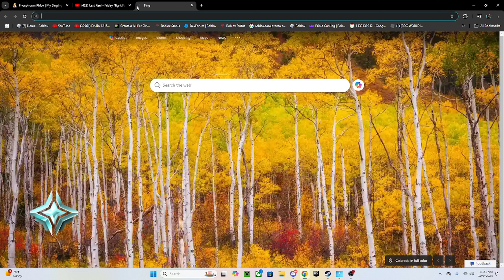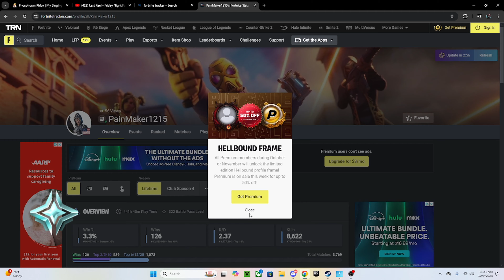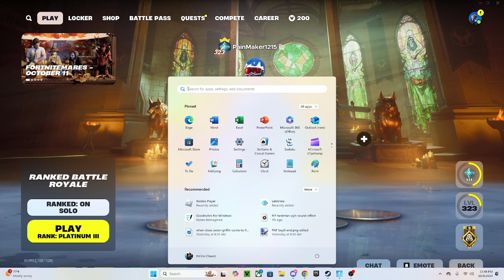Landing on mount olympus statues head and slide kicking people who landed there in Fortnite Ranked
Warning: this might make you go hahahahahhahahahahahahhahahahahahhahahhahahahahahahahhahahahahahahahahhahahahahahhahahahahahhahahahahahhahahahahahahahahahhahahahahahahhahahahahahahahhahahahahahahahahahahahhahahahahahahahhahahahahahahahhahahahahahhahahahahhahahahahhahahahahahahhahahahhahahahhahahahhahahahhahahahhahahahahhahhahahahahahhahahhahahahhahahahhahahahhahhahahhahahahahhaahhahahahahahahahahhahahahahhahahhahahahhahahahahahhahahahahahahhahahahahhahahahahhahahhahhahahahahahahahahahahahahahhahhahahahahhahahahahahahhahahahahahhahahhahahahahahahahhahahahahahahahahhahahahahahhahahahahahhahahahahahhahahahahahahahahahhahahahahahahhahahahahahahahhahahahahahahahahahahahhahahahahahahahhahahahahahahahhahahahahahhahahahahhahahahahhahahahahahahhahahahhahahahhahahahhahahahhahahahhahahahahhahhahahahahahhahahhahahahhahahahhahahahhahhahahhahahahahhaahhahahahahahahahahhahahahahhahahhahahahhahahahahahhahahahahahahhahahahahhahahahahhahahhahhahahahahahahahahahahahahahhahhahahahahhahahahahahahhahahahahahhahahhahahahahahahahhahahahahahahahahhahahahahahhahahahahahhahahahahahhahahahahahahahahahhahahahahahahhahahahahahahahhahahahahahahahahahahahhahahahahahahahhahahahahahahahhahahahahahhahahahahhahahahahhahahahahahahhahahahhahahahhahahahhahahahhahahahhahahahahhahhahahahahahhahahhahahahhahahahhahahahhahhahahhahahahahhaahhahahahahahahahahhahahahahhahahhahahahhahahahahahhahahahahahahhahahahahhahahahahhahahhahhahahahahahahahahahahahahahhahhahahahahhahahahahahahhahahahahahhahahhahahahahahahahhahahahahahahahahhahahahahahhahahahahahhahahahahahhahahahahahahahahahhahahahahahahhahahahahahahahhahahahahahahahahahahahhahahahahahahahhahahahahahahahhahahahahahhahahahahhahahahahhahahahahahahhahahahhahahahhahahahhahahahhahahahhahahahahhahhahahahahahhahahhahahahhahahahhahahahhahhahahhahahahahhaahhahahahahahahahahhahahahahhahahhahahahhahahahahahhahahahahahahhahahahahhahahahahhahahhahhahahahahahahahahahahahahahhahhahahahahhahahahahahahhahahahahahhahahhahahahahahahahhahahahahahahahahhahahahahahhahahahahahhahahahahahhahahahahahahahahahhahahahahahahhahahahahahahahhahahahahahahahahahahahhahahahahahahahhahahahahahahahhahahahahahhahahahahhahahahahhahahahahahahhahahahhahahahhahahahhahahahhahahahhahahahahhahhahahahahahhahahhahahahhahahahhahahahhahhahahhahahahahhaahhahahahahahahahahhahahahahhahahhahahahhahahahahahhahahahahahahhahahahahhahahahahhahahhahhahahahahahahahahahahahahahhahhahahahahhahahahahahahhahahahahahhahahhahahahahahahahhahahahahahahahahhahahahahahhahahahahahhahahahahahhahahahahahahahahahhahahahahahahhahahahahahahahhahahahahahahahahahahahhahahahahahahahhahahahahahahahhahahahahahhahahahahhahahahahhahahahahahahhahahahhahahahhahahahhahahahhahahahhahahahahhahhahahahahahhahahhahahahhahahahhahahahhahhahahhahahahahhaahhahahahahahahahahhahahahahhahahhahahahhahahahahahhahahahahahahhahahahahhahahahahhahahhahhahahahahahahahahahahahahahhahhahahahahhahahahahahahhahahahahahhahahhahahahahahahahhahahahahahahahahhahahahahahhahahahahahhahahahahahhahahahahahahahahahhahahahahahahhahahahahahahahhahahahahahahahahahahahhahahahahahahahhahahahahahahahhahahahahahhahahahahhahahahahhahahahahahahhahahahhahahahhahahahhahahahhahahahhahahahahhahhahahahahahhahahhahahahhahahahhahahahhahhahahhahahahahhaahhahahahahahahahahhahahahahhahahhahahahhahahahahahhahahahahahahhahahahahhahahahahhahahhahhahahahahahahahahahahahahahhahvvhahahahahhahahahahahahhahahahahahhahahhahahahahahahahhahahahahahahahahhahahahahahhahahahahahhahahahahahhahahahahahahahahahhahahahahahahhahahahahahahahhahahahahahahahahahahahhahahahahahahahhahahahahahahahhahahahahahhahahahahhahahahahhahahahahahahhahahahhahahahhahahahhahahahhahahahhahahahahhahhahahahahahhahahhahahahhahahahhahahahhahhahahhahahahahhaahhahahahahahahahahhahahahahhahahhahahahhahahahahahhahahahahahahhahahahahhahahahahhahahhahhahahahahahahahahahahahahahhahvvhahahahahhahahahahahahhahahahahahhahahhahahahahahahahhahahahahahahahahhahahahahahhahahahahahhahahahahahhahahahahahahahahahhahahahahahahhahahahahahahahhahahahahahahahahahahahhahahahahahahahhahahahahahahahhahahahahahhahahahahhahahahahhahahahahahahhahahahhahahahhahahahhahahahhahahahhahahahahhahhahahahahahhahahhahahahhahahahhahahahhahhahahhahahahahhaahhahahahahahahahahhahahahahhahahhahahahhahahahahahhahahahahahahhahahahahhahahahahhahahhahhahahahahahahahahahahahahahhahhahahahahhahahahahahahhahahahahahhahahhahahahahahahahhahahahahahahahahhahahahahahhahahahahahhahahahahahhahahahahahahahahahhahahahahahahhahahahahahahahhahahahahahahahahahahahhahahahahahahahhahahahahahahahhahahahahahhahahahahhahahahahhahahahahahahhahahahhahahahhahahahhahahahhahahahhahahahahhahhahahahahahhahahhahahahhahahahhahahahhahhahahhahahahahhaahhahahahahahahahahhahahahahhahahhahahahhahahahahahhahahahahahahhahahahahhahahahahhahahhahhahahahahahahahahahahahahahhahhahahahahhahahahahahahhahahahahahhahahhahahahahahahahhahahahahahahahahhahahahahahhahahahahahhahahahahahhahahahahahahahahahhahahahahahahhahahahahahahahhahahahahahahahahahahahhahahahahahahahhahahahahahahahhahahahahahhahahahahhahahahahhahahahahahahhahahahhahahahhahahahhahahahhahahahhaha